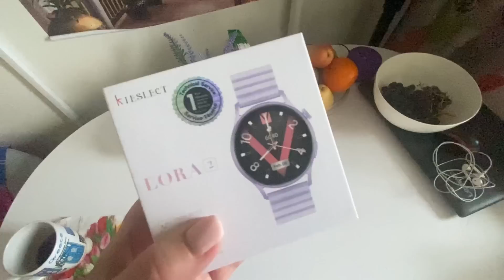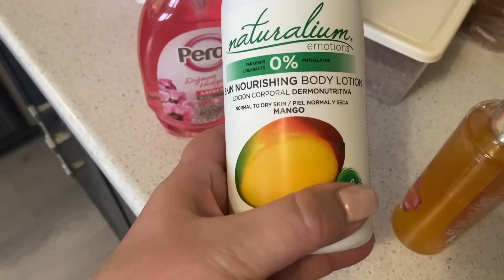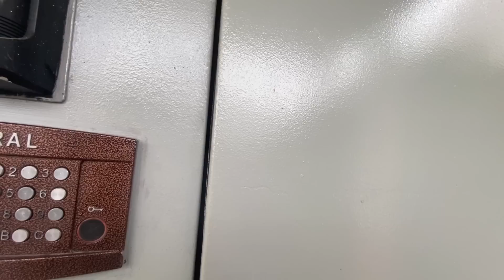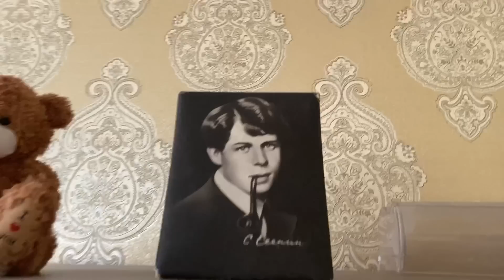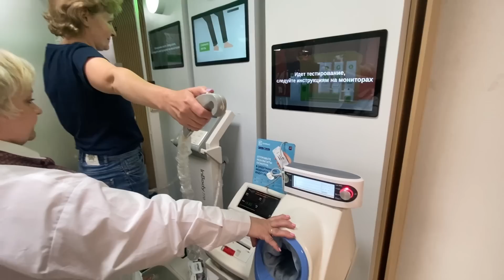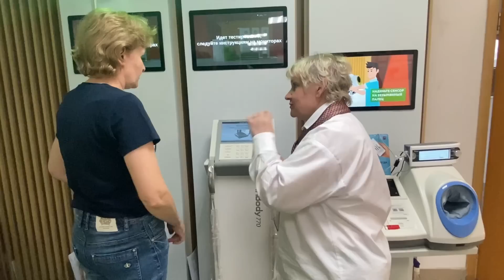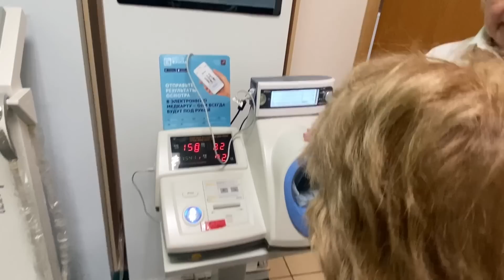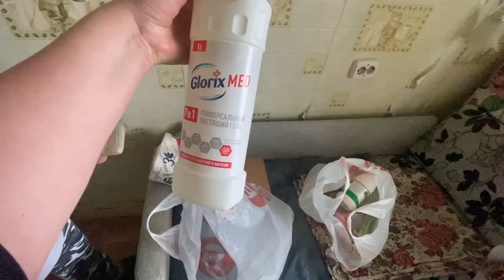Собираюсь навестить родственников🥰Папа в 81 год ещё то Казанова 😂По моему я сломала ногу 🙉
Собираюсь навестить родственников🥰Папа в 81 год ещё то Казанова 😂По моему я сломала ногу 🙉влог